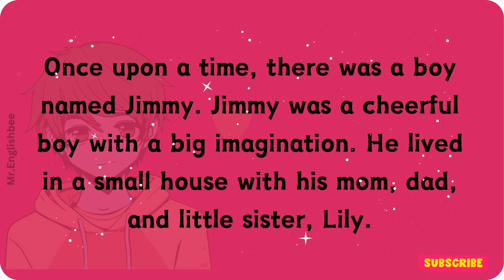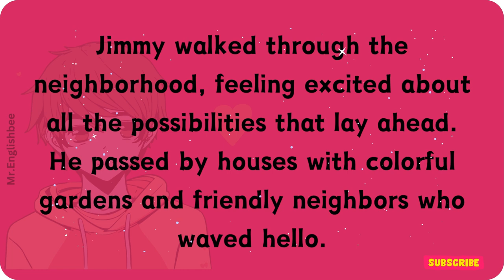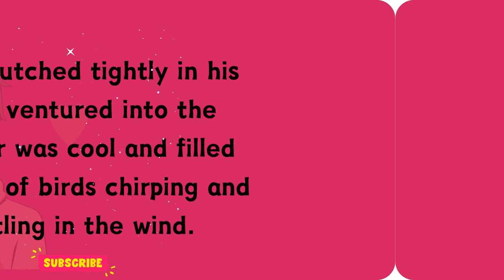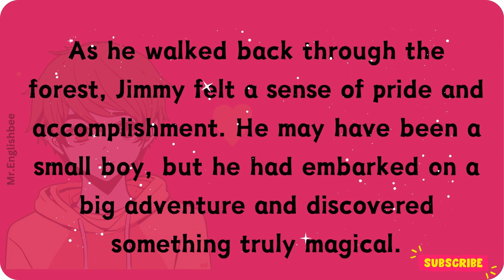Jimmy's Big Adventure 📚 Perfect for beginners.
oin Jimmy, an adventurous young explorer, on his thrilling journey through the forest in search of hidden treasures and magical wonders! This heartwarming story is perfect for English learners, offering engaging narration and clear dialogue that will captivate and educate. Follow along as Jimmy embarks on an unforgettable expedition, encountering breathtaking landscapes, mysterious creatures, and heartwarming moments of discovery. With each step, Jimmy's enthusiasm and curiosity lead him deeper into the wilderness, uncovering the beauty and excitement that lies just beyond the beaten path.